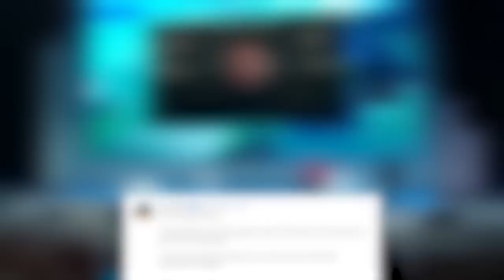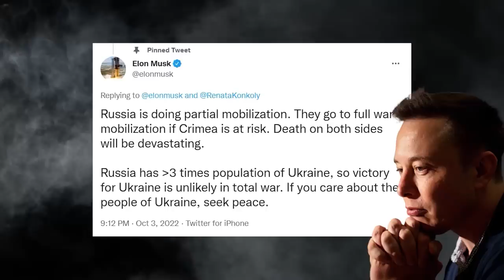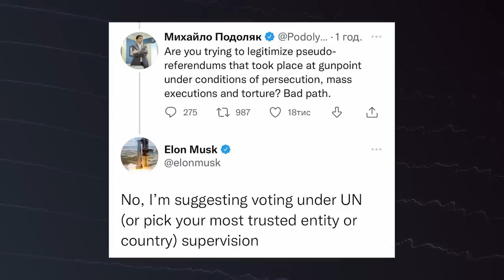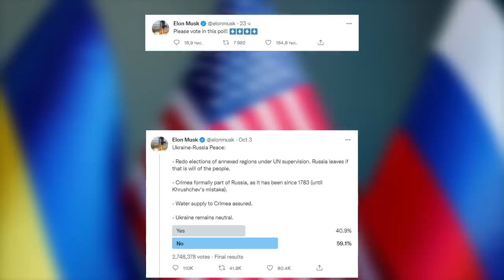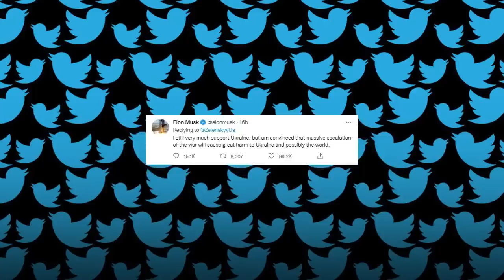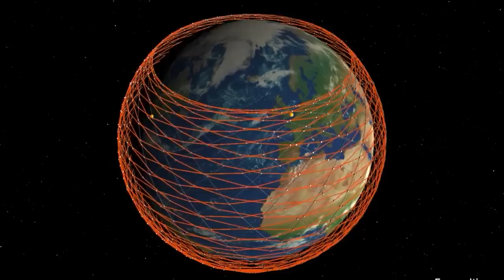Elon Musk ACABA DE RECONCILIAR A Putin Y Zelensky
Dans presque tous les domaines de la science et de la technologie, les États-Unis et la Russie ont toujours été des concurrents. Parfois, cependant, les choses deviennent un peu folles.Eh bien, non, ne vous inquiétez pas car il n'y a pas d'hostilités entre eux.Mais les vibrations ne sont pas calmes. Ce n'est un secret pour personne qu'Elon Musk est célèbre pour ses capacités technologiques.Par conséquent, la Russie devient un peu jalouse de son succès et essaie de rendre les choses moins excitantes, et Musk les menace en réponse.

Le chef de l'espace russe a regardé avec admiration les milliardaires Jeff Bezos et Richard Branson décoller dans l'espace dans des véhicules qu'ils ont aidés à financer - et a souhaité que les milliardaires de son pays suivent leur exemple. Mais dans la première interview avec les médias occidentaux depuis qu'il a assumé le rôle de directeur général de Ros cosmos, Dmitry Rogozin a déclaré à CNN que "nos millionnaires préfèrent investir dans des yachts plutôt que dans des vaisseaux spatiaux. Mais peut-être que les enfants des millionnaires russes actuels seront des créatures beaucoup plus sages."Il ne fait aucun doute que Rogozine est très impressionné par le boom du tourisme spatial qui se produit aux États-Unis, dirigé par des entreprises comme Virgin Galactic de Branson et Blue Origin de Bezos.